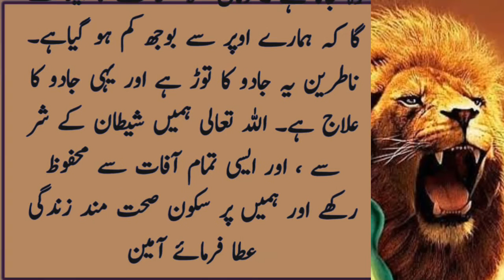jis k opar bhe jaddo ho ga osko ye 5 khwab Nazar ayen gy || Quran pak ki roh se elaj janye